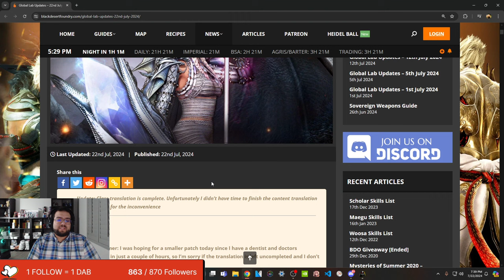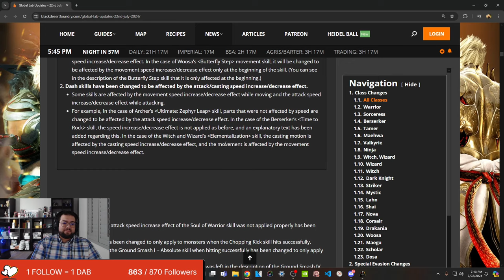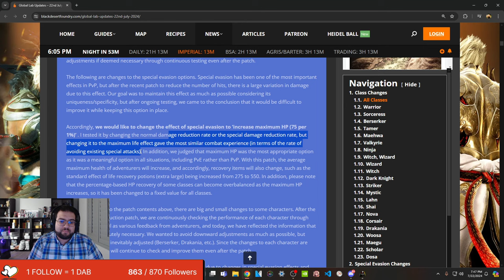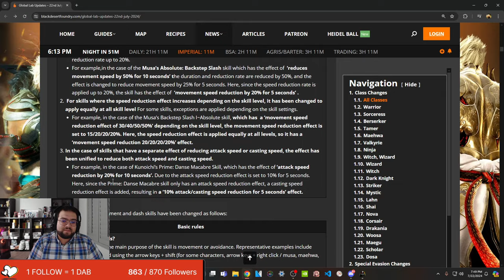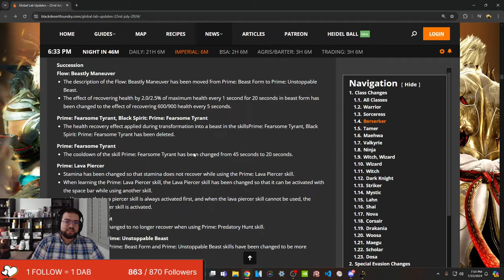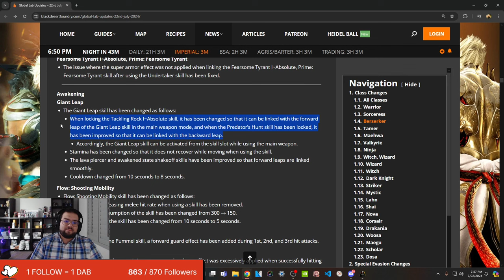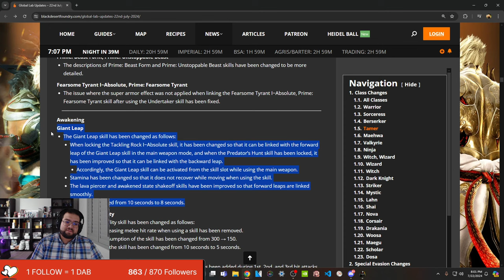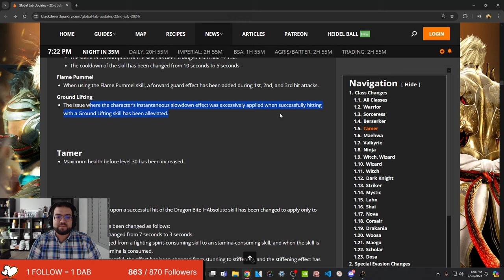BDO | Global Lab Updates July 2024 thoughts